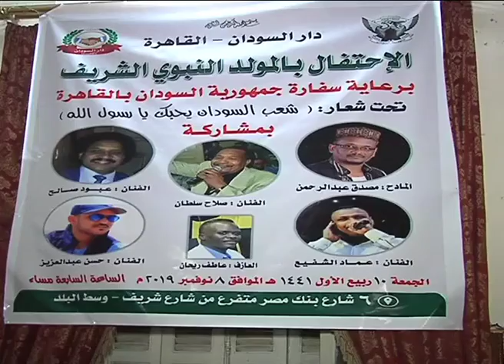احتفال دار السودان بالموله النبوي الشريف